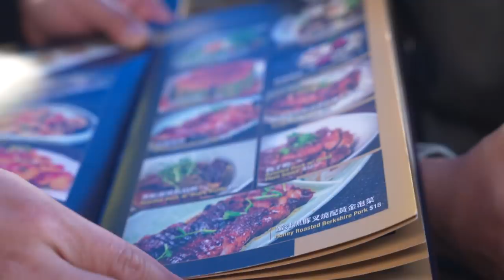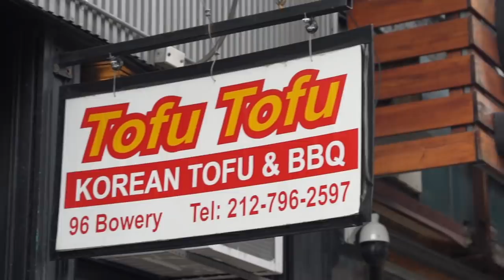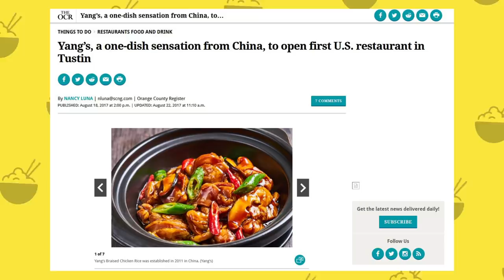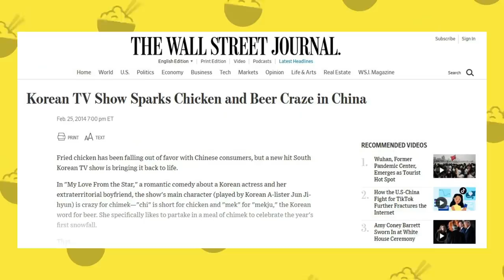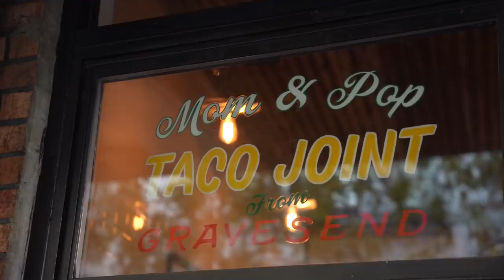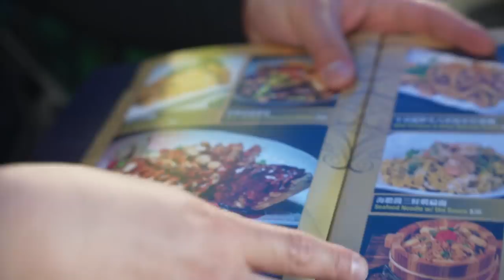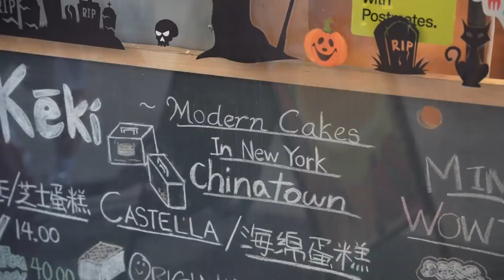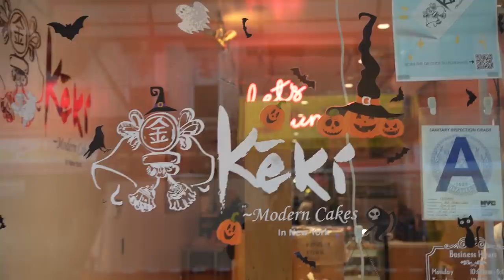The BEST Food In CHINATOWN That’s NOT Chinese (Mexican, Korean, Japanese)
What's your favorite non-Chinese restaurant in your Chinatown?

FOLLOW THE FUNG BROS.

CAMERA //
EDITOR //